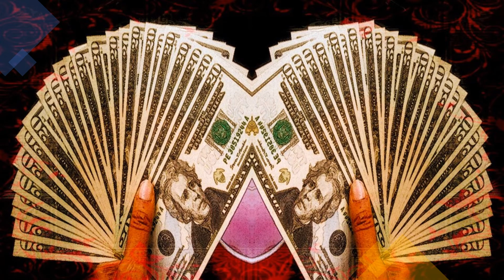Life We Live Slide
Another One Off My SLIDE THRU Project. This Is A Project Pat Remake, I Do Not Own The Beat But Wrote The Lyrics Still Repping BuckTown for life Red Spring and Lumberton NC Stand Up.